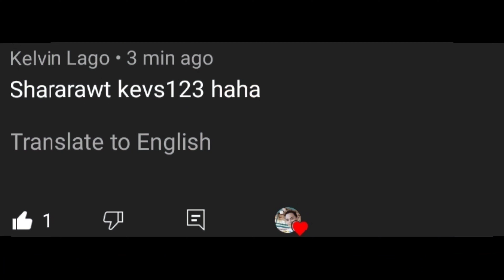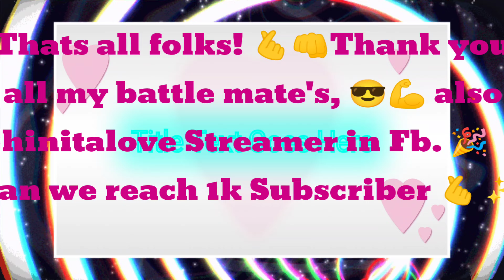100% zinpramYinUser party with the streamer ChinitaloveGaming in round 2, 3, 4 ✨🫰👍 pro mlbb ❤️💙😇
Shout out to all the player in mlbb and to my battle mate's in Mobile Legends: Bang Bang. 💙